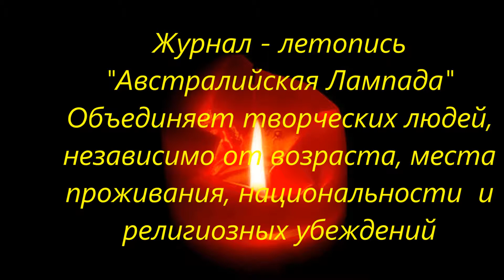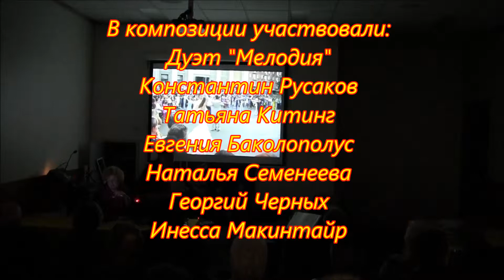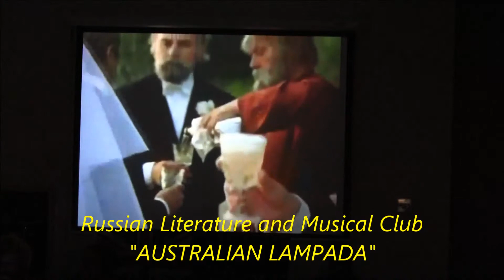11. Вальсы ХХ века. Салон "Лампада" Брисбен 2013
30 июня 2013 в литературно -- музыкальном салоне «Лампада» состоялась 20-ая творческая встреча,  которая  была приурочена началу Великой Отечественной Войны (22 июня 1941).  Зрители и читатели журнала "Австралийская Лампада" собрались в зале библиотеки Garden City Брисбена, где была показана  литературно -- музыкальная композиция  на тему «ХХ век -- век войны и вальсов».